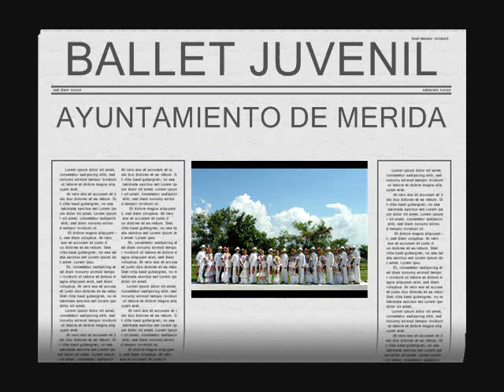BALLET JUVENIL AGOSTO 2009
Integrantes de ballet Juvenil del Ayuntamiento de Mérida hasta mediados del mes de agosto del 2009, a fines de agosto el ballet estrenó nuevas integrantes